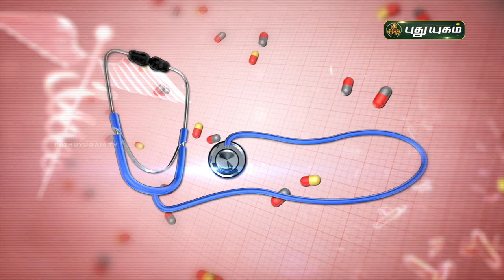முதுகு வலி வருவதற்கான பொதுவான காரணங்கள் மற்றும் தீர்வுகள்! Doctor On Call | Puthuyugam TV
முதுகு வலி வருவதற்கான பொதுவான காரணங்கள் மற்றும் தீர்வுகள்!

Dr. Rajalakshmi

முதுகு வலி,முதுகு வலி குணமாக,முதுகு வலி தீர,முதுகு வலி நீங்க,முதுகு வலி காரணங்கள்,முதுகு தண்டு வலி,முதுகு வலி குணமாக.?,முதுகு வலி நீங்க மருந்து,முதுகு தண்டு வடம்,முதுகு தண்டு வலி மருத்துவம்,முதுகு எலும்பு,முதுகு வலி நீங்க பாட்டி வைதியம்,முதுகு வலி உடனடியா குறைய டிப்ஸ்,முதுகு வலி மற்றும் இடுப்பு வலியை நீக்கும் ஆசனம்,முதுகு வலி மற்றும் தசைப்பிடிப்பு,முதுகு வலி குணமாக பாட்டி வைத்தியம்,சிறிது நேரத்தில் முதுகு வலி குணமாக,உடம்பு வலி,இடுப்பு வலி,கர்ப்பிணி பெண்களுக்கு ஏன் முதுகு வலி வருகிறது?,வலி